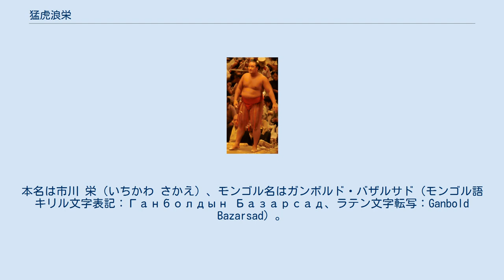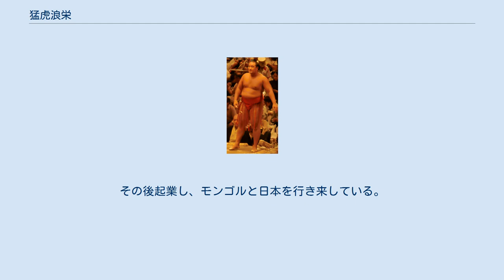猛虎浪栄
猛虎浪 栄（もうこなみ さかえ、1984年4月5日 - ）は、モンゴル国ザブハン県出身で立浪部屋に所属した元大相撲力士。
本名は市川 栄（いちかわ さかえ）、モンゴル名はガンボルド・バザルサド（モンゴル語キリル文字表記：Ганболдын Базарсад、ラテン文字転写：Ganbold Bazarsad）。
得意技は左四つ、寄り、突っ張り。
2011年、大相撲八百長問題にて引退勧告処分を受け、引退した。
 ウランバートル市内で翔天狼と同じ団地の住人だったが、お互い面識はなかったという。
 学生時は、バスケットボールに熱中し、モンゴル相撲の経験はほとんどお遊び程度でやっただけであった。
しかし、モンゴルの英雄・旭鷲山の取り組みを見ているうちに自分も力士になりたいと考えるようになり、偶然帰国していた旭鷲山を親戚から紹介され、来日を決意。
ちょうど旭鷲山の兄弟子である立浪親方（元小結・旭豊）がモンゴル人力士を探していたこともあり立浪部屋を紹介され、2000年に来日した。
入門直前には同時に来日した白鵬等と実業団の摂津倉庫相撲部で稽古を付けてもらい、2001年3月場所に初土俵を踏んだ。
 四股名の由来は、大阪場所で初土俵を踏んだことであり、ご当地球団・阪神タイガースの山田勝彦元捕手と立浪親方が親交があったからである。
モンゴルの「蒙古」と同じ読みの「猛虎」と立浪部屋の「浪」をあわせて命名された（名の「栄」は部屋が栄えるようにとの願いで名付けられた）。
ただし、モンゴルにおいて「蒙古」は蔑称とされているため、日本においてもモンゴル人が使用をやめるよう呼びかけており、モンゴル出身力士もこの運動を支援している。
猛虎浪本人がこのことを認識しているか、また運動を支援する力士に含まれているかどうかは不明。
 なかなか体重が増えず三段目下位で苦労したが、徐々に体重が増えだし成績も右肩上がりに良くなり幕下に定着して行った。
2005年1月場所から5場所連続勝ち越し、同年11月場所には東幕下2枚目まで番付を上げ5勝2敗と勝ち越し、2006年1月場所には十両に昇進した。
 新十両となった1月場所5日目には、阪神タイガースのロゴマークと酷似したデザインの化粧まわしをつけ、事前に説明を受けていなかった球団営業部が調査に乗り出す事態となった。
この化粧まわしのデザインは、虎の顔が左向き（正規デザインは右向き）で、鼻の色が薄く、顔の縞模様が異なるものだった。
しかしその後球団側が、師弟が阪神ファンであることなどを確認して特別許可を出し、翌3月場所には立浪大阪後援会から球団公認の正規ロゴマークが入った化粧まわしが贈られ、場所後には球団事務所を表敬訪問した。
 その場所は好調で11勝4敗と勝ち越した。
翌3月場所も西十両3枚目で9勝6敗と勝ち越し、新入幕の可能性もあったが、翌5月場所で東前頭16枚目の時津海と西前頭16枚目の十文字に阻止され、東十両筆頭止まりで入幕はならなかった。
しかし、筆頭なので勝ち越せば入幕位置ではあったが、そのプレッシャーか、5勝10敗と大敗した。
7月場所、9月場所、11月場所も続けて負け越しで、1年間守り抜いた十両の座から陥落することになり、2007年1月場所は西幕下4枚目で迎え、優勝に王手をかけていた境澤との取組で敗れたものの5勝2敗と好成績を残した。
しかし、自身より番付が上の白石・高見藤・北勝岩の3人が勝ち越したため、再十両は果たせなかった。
翌3月場所は東幕下筆頭で4勝3敗と勝ち越し、返り十両を果たした。
返り十両の場所でも8勝7敗と勝ち越し、翌7月場所も勝ち越すなど番付を徐々に戻し、十両19場所目となる2009年5月場所では西十両筆頭で11勝をあげ、翌7月場所で新入幕（西7枚目）を果たした。
 2009年（平成21年）12月21日に、同年11月18日付で日本国籍を取得したことが発表された。
モンゴル出身力士の日本国籍取得は旭天鵬勝に次ぐもので、帰化に際しては師匠が養親となった。
なお、同じ部屋のモンゴル出身力士で幕下の大鷹浪も、別の人物を養親としてともに日本国籍を取得した。
 2011年の大相撲八百長問題では、八百長に関与したとを特別認定調査委員会に認められ、4月1日の相撲協会臨時理事会...